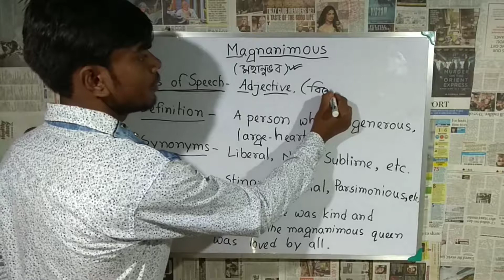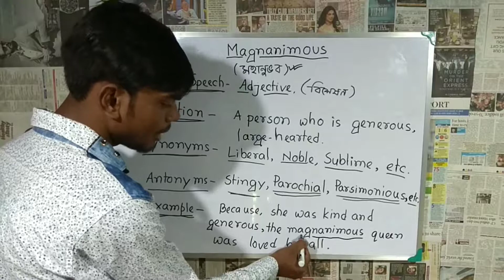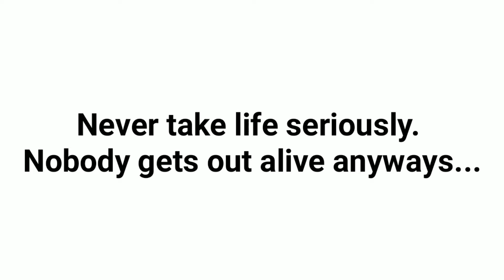Vocabulary11 || MAGNANIMOUS || UjjwalArs